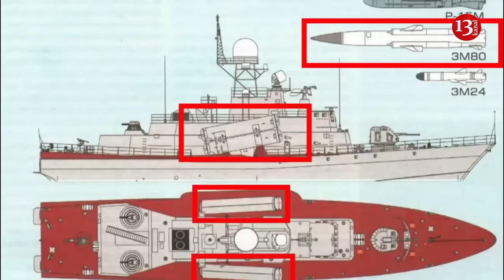Twenty-six Russian vessels are destroyed by Ukrainian forces in Crimea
The strike against Russia's Black Sea Fleet's Ivanovets warship near annexed Crimea marks the 26th successful strike by Ukraine of a Russian ship since the war began, according to Newsweek.
Ukraine's Defense Ministry published nighttime footage showing the moment sea drones attacked the Russian supersonic missile-armed corvette in the harbor of Lake Donuzlav. It's unclear if there were casualties.
Independent Russian news outlet The Insider reported that since Russian President Vladimir Putin attempted to invade Ukraine on February 24, 2022, at least 26 Russian vessels have been attacked by Kyiv's forces. The Black Sea Fleet has been targeted by Ukraine as it seeks to reverse Putin's 2014 annexation of Crimea. The region serves as Russia's central logistics hub for its forces in southern Ukraine.
"Ship wreck of the day!" Ukraine's Defense Ministry said in a statement, adding that the operation to destroy the vessel was carried out by soldiers of Ukraine's Group 13 special forces. The group was aided by the Ministry of Digital Transformation of Ukraine and the United24 platform, Ukraine's Main Intelligence Directorate said.
"As a result of a number of direct hits to the hull, the corvette was damaged, rolled to the stern, and sank. The value of the ship is approximately $60–70 million," the Defense Ministry added. "Nice job, warriors!"
According to Russian Telegram Rybar, Ukraine deployed at least nine naval drones that left the western Odesa region toward Crimea, and four of them were destroyed by Russian forces. One exploded next to the Ivanovets warship, "damaging it."